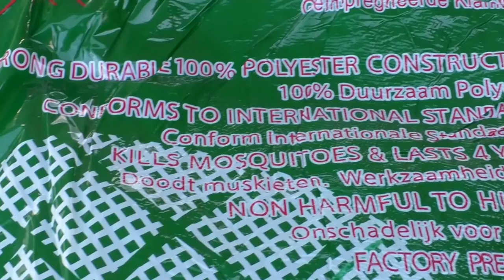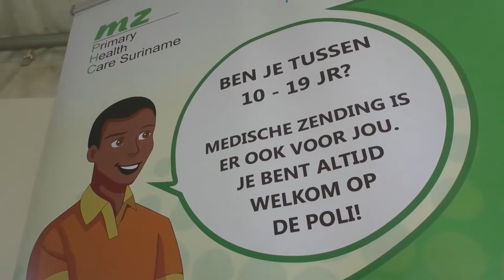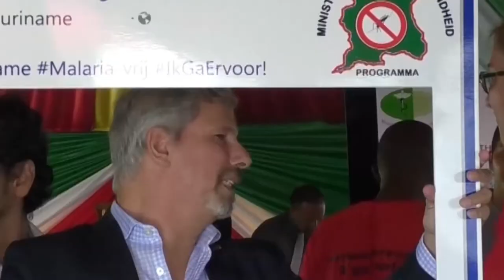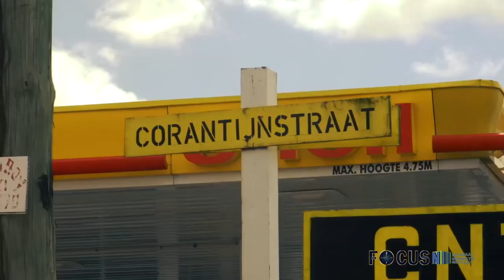FOCUS AFL 210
- Malaria Programma viert Malaria Day of the America’s
- OWT&C voert werkzaamheden uit op middenberm Coesewijnestraat
- Medische Zending informeert over opleiding tot Gezondheidszorg Assistent
- Delegatie Regionale Ontwikkeling terug van bezoek aan Xianning City
- Minister Vijay Chotkan gaat in op bezoek aan Dubai